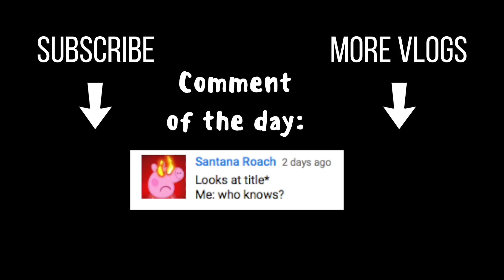How Did McGregor Lose to Mayweather? (REACTION)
I watch the McGregor Mayweather fight with Brian to see how the match pans out.